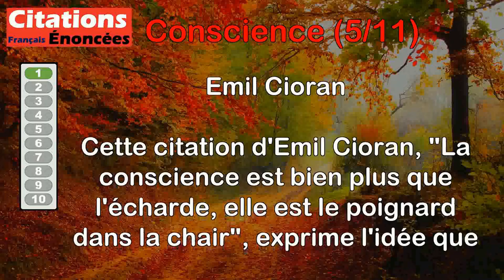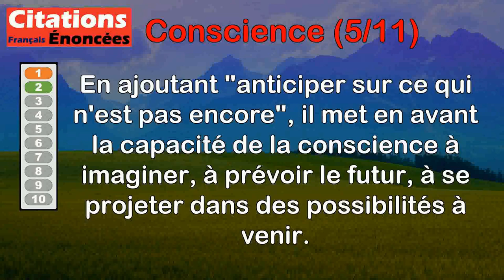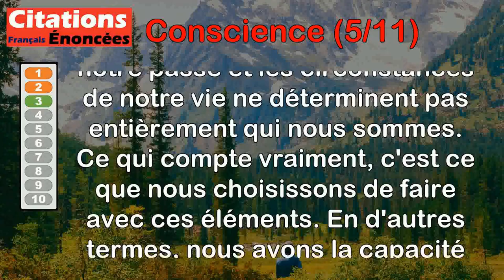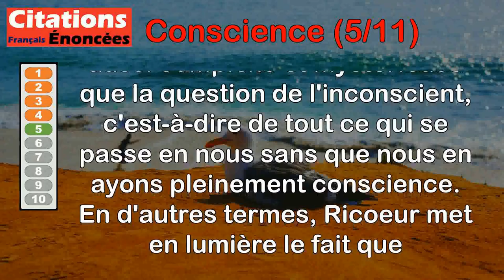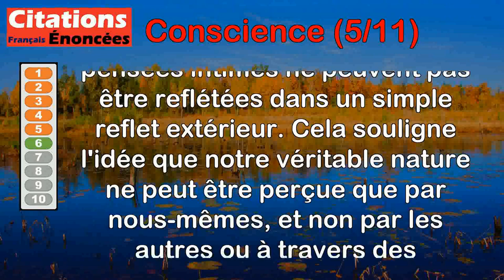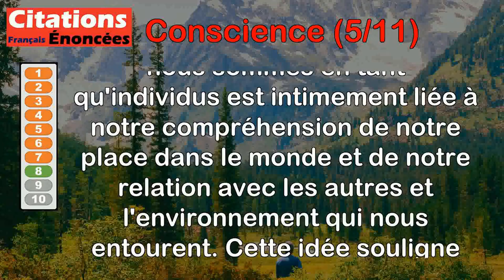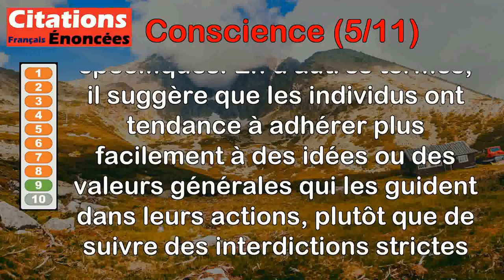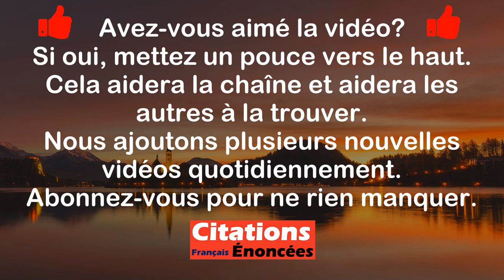Citations - Conscience (5 de 11)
00:00 Introduction
00:08 Emil Cioran - La conscience est bien plus que l'écharde, elle est le poignard dans la chair.
01:01 Henri Bergson - Retenir ce qui n'est déjà plus, anticiper sur ce qui n'est pas encore, voilà donc la première fonction de la conscience.
02:09 Jean-Paul Sartre - Ce qui importe, ce n'est pas ce qu'on a fait de nous, mais ce que nous faisons de ce qu'on a fait de nous.
02:54 Lao-Tseu - Prendre conscience, c'est transformer le voile qui recouvre la lumière en miroir.
03:36 Paul Ricoeur - La question de la conscience est aussi obscure que la question de l'inconscient.
04:26 Haruki Murakami - On a beau se poster nu devant un miroir aussi longtemps qu'on le souhaite, ce qui est à l'intérieur ne s'y reflète pas.
05:17 Charles Dickens - Il y a des gens qui n'ont pas de plus grands ennemis qu'eux-mêmes.
05:57 Emmanuel Levinas - La conscience de soi est en même temps la conscience du tout.
07:02 Luc Ferry - La libre conscience s'accorde plus aisément aux principes généraux qu'aux interdits particuliers.
07:51 Marie-Claire Blais - Rien n'est plus dangereux que ces consciences endormies, satisfaites ! Ces consciences raisonnables dont la vie se retire peu à peu.